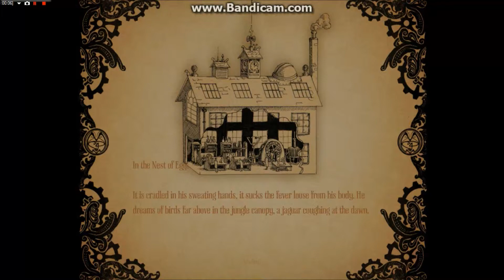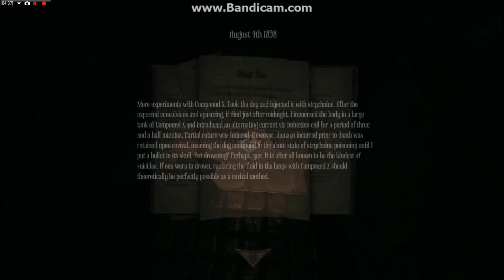AMNESIA - A Machine for Pigs part VII =_= GOING NUTS